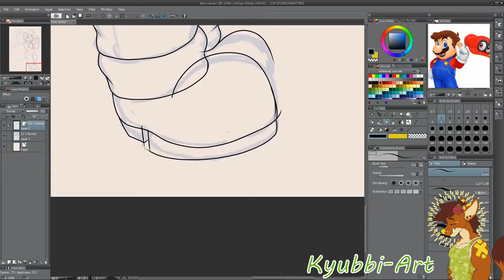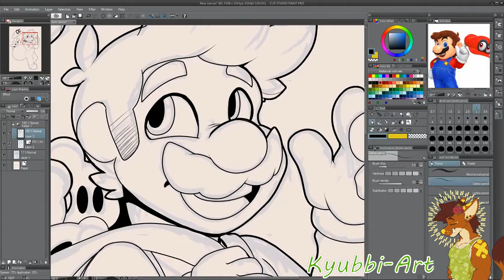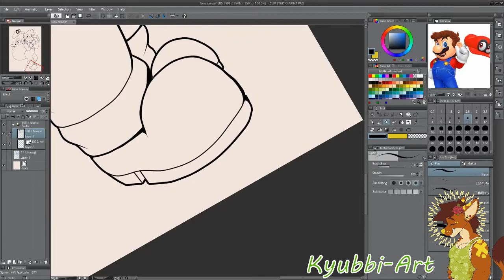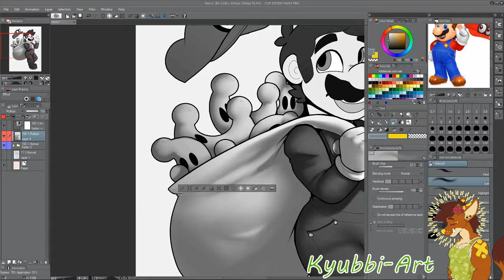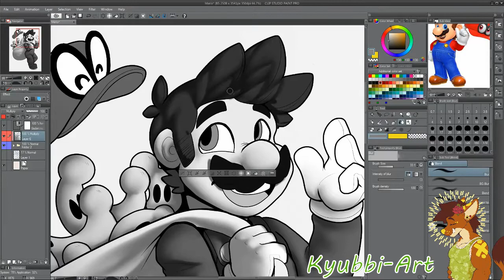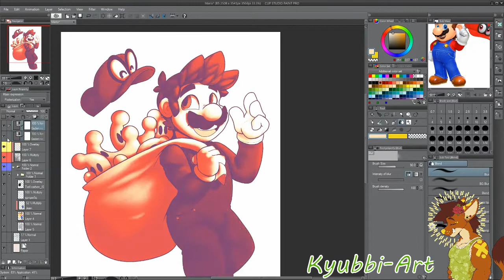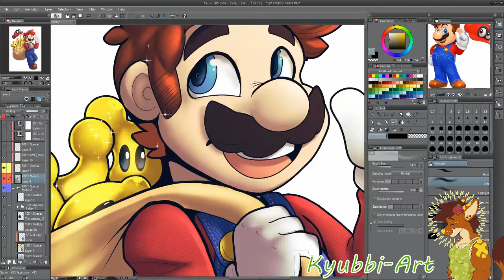【Speedpaint】Super Mario Odyssey - Moon Collecting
Programs, music and Info are in the description!

Mario is so adorable in the newest game i couldnt help myself.

Series: Super Mario Odyssey
Character: Mario
Song: Electroswing Revival - Gee [ComposersCloud] , Perséphone - Retro Funky (SUNDANCE remix)
Programs: Clip Studio Paint Pro, Shotcut, OBS Studio
Time Taken Drawing: 1hr 15mins